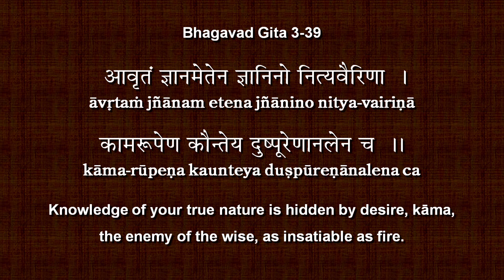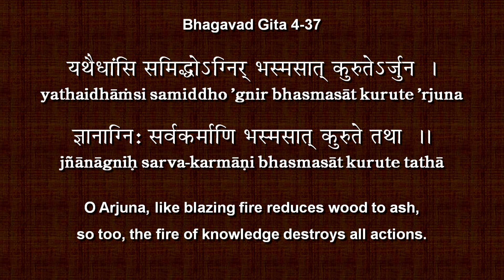Desire and Knowledge - Two Blazing FIRES in Advaita Vedanta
In the Bhagavad Gita, fire is metaphorically "the Fire of Desire" as well as "the Fire of Knowledge."  The ravenous, insatiable fire of desire is burnt to ashes by the blazing fire of self-knowledge - a unique instance of fighting fire with fire!

Kama, desire, burns inside one's heart, always demanding more pleasure. That kama burns within due to ignorance (avidya, ajnana), in particular, failure to recognize your true nature, atma, as the source of contentment, peace (shanti), and fulfillment (ananda). That ignorance is burnt by the fire of knowledge (jnana), called jnana agni by Sri Krishna in the Bhagavad Gita.